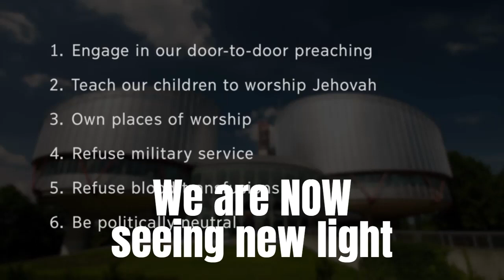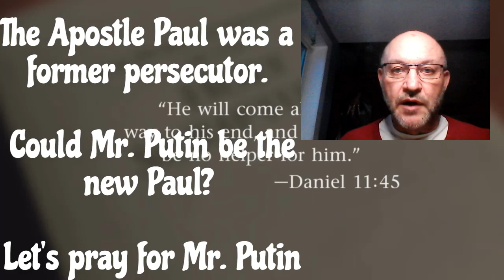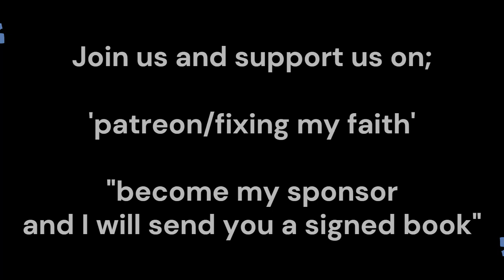New Light will release brother's from Russian prisons.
Jehovah's Witnesses can now be released from prison as the 'New-Way" JW's do not conform to the Rutherford Trance. Kingdom Halls can now be turned over to the NEW-WAY JW's in Russia. They will work outside of the US Governing Body and will form a New Way to Jesus.